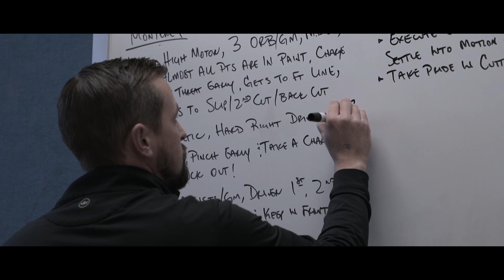Midland Christian Basketball: State Semifinal Scene Setter | 2024